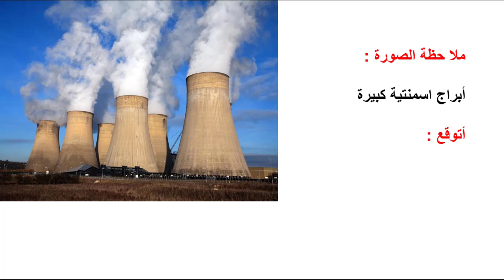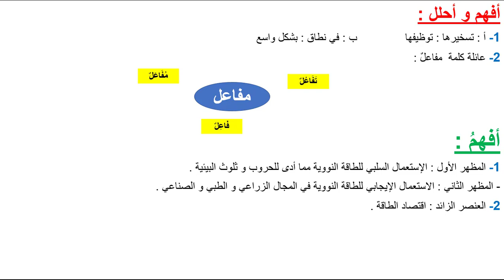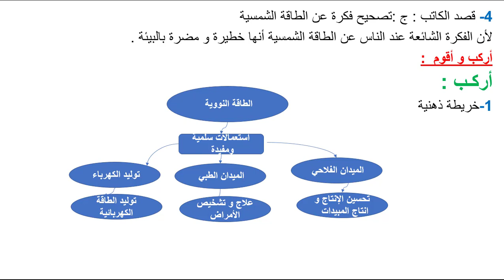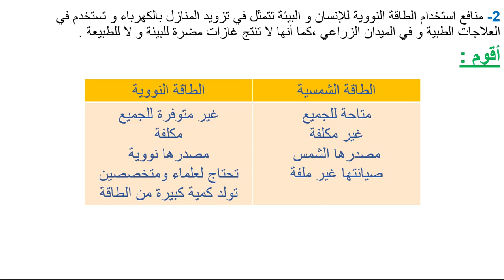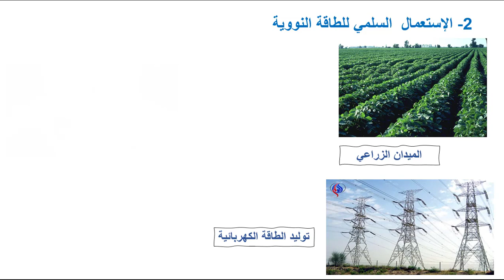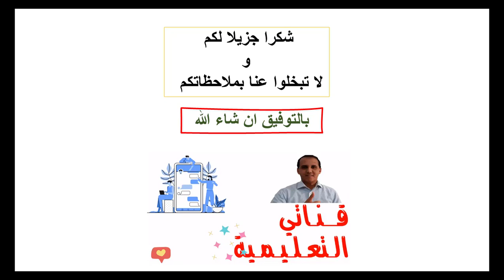منار اللغة العربية الطاقة النووية الصفحة 147-148-149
مشروع الوحدة 01 :
مشروع الوحدة 02 :
مشروع الوحدة 04 المستوى السادس الصفحة 160 إنجاز ملصق عن أهمية الطاقة الشمسية
مرشدي في اللغة العربية للسنة الخامسة ابتدائي ص 111
منار اللغة العربية المستوى السادس ابتدائي الصفحة 128
معدل القسم
مشروع الوحدة الثالثة المستوى الخامس
ما هو معدل القسممنار اللغة العربية الطاقة النووية  الصفحة 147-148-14
العطلة البينية
مستجدات التربية و التعليم